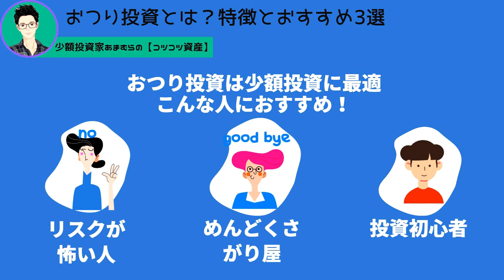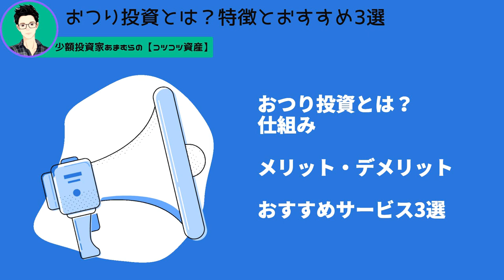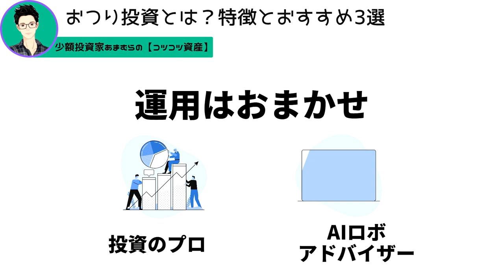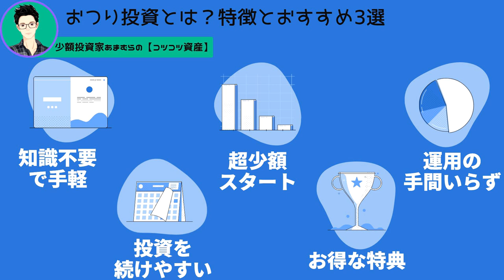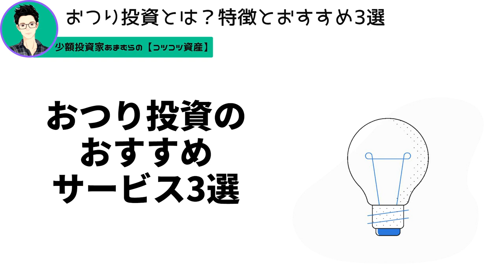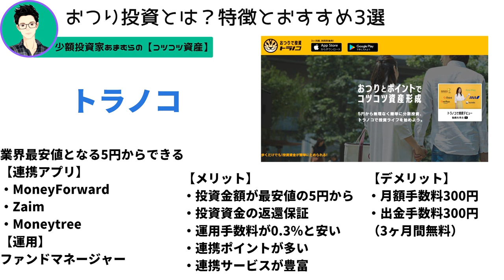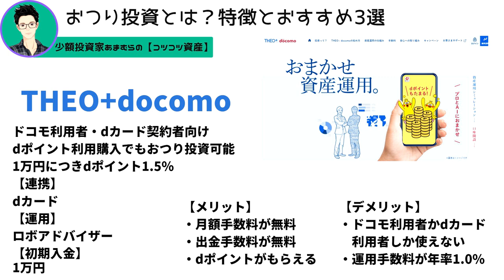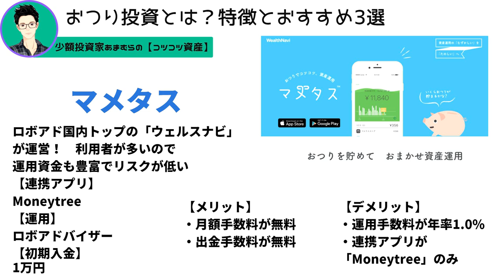【おつり投資】おつり投資とは？メリット・デメリットとおすすめサービス3選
■電子書籍：お金の次元上昇
行動を重ねた末にたどり着いた
「お金でお金を増やす」の正体とは…？

■特別音声＆ブログ
投資のロジック、ビジネスのロジックなど、
無駄なく最短で資産形成する法則をお伝えします。

💹 投資ブログやってます
『コツコツ投資のコツ』

📻 投資ラジオもやってます
『コツコツ少額投資ラジオ』